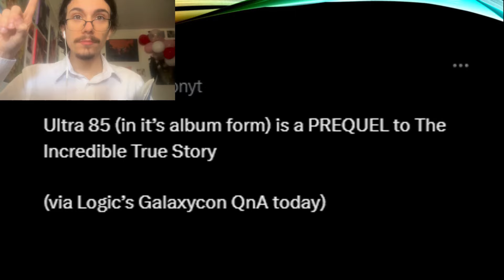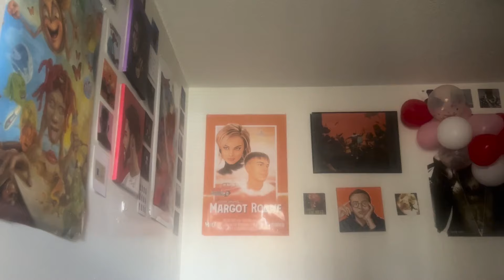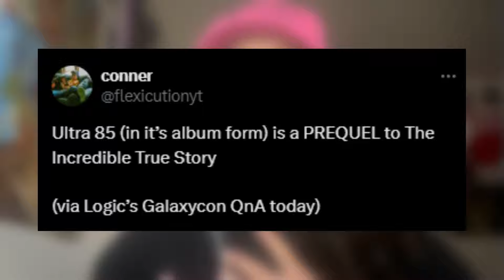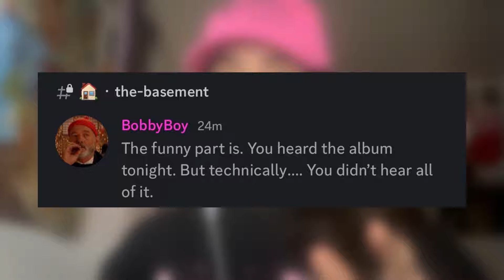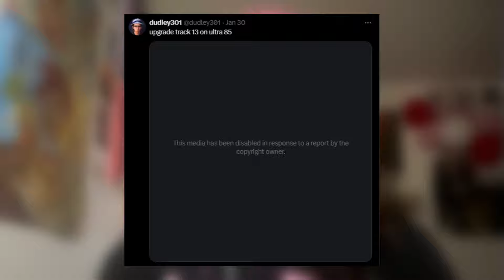Logic Ultra 85 Review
In this video I review Logic's unreleased and upcoming album, Ultra 85.

I'd probably give this album an 8 out of 5 if I had to rate it.

Background instrumental: Logic - Fear (reprod. by MB Martini)